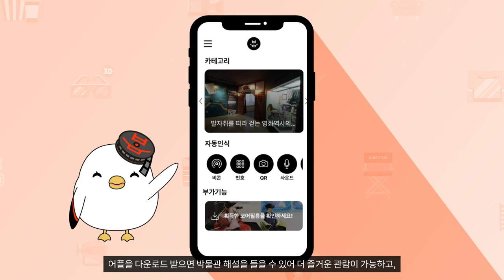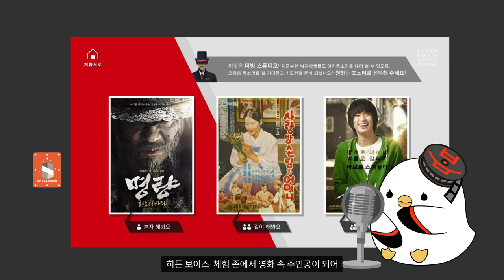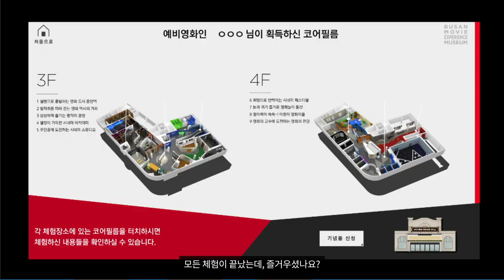영화 박물관 체험 홍보 가이드 메뉴얼 영상 부산 영화체험 박물관 모션인포그래픽 원중 기업영상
부산 영화체험 박물관 모션인포그래픽 영상입니다.
이용자 동선에 따른 박물관 이용 방법 메뉴얼, 체험 소개 등에 대한 부분을
모션그래픽 영상으로 제작하였습니다.